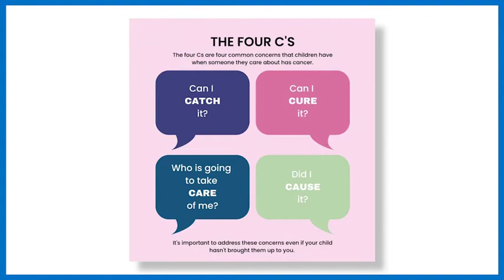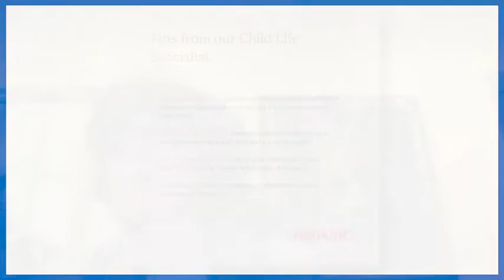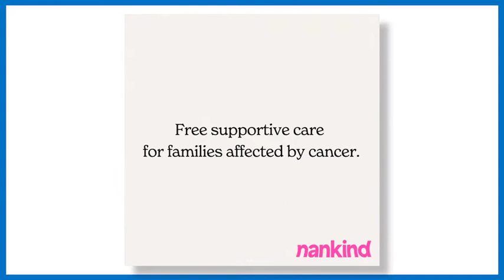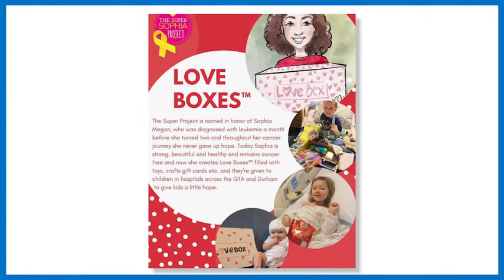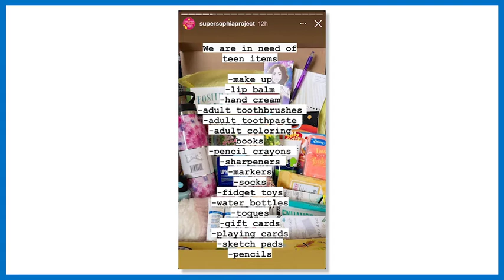PGB Connects S3 E3 Inspiring Hope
Please join us for our next episode of Project Give Back Connects,  Be ready to be impressed by these inspiring guests who have embraced challenges, risen above, found a crucial need and created impact in helping others. Our first guest is the phenomenal Audrey Guth, founder of the Nanny Angel Network, the only organization in North America providing ‘Nanny Angels’ to children ages 12 and under whose moms have cancer or are in palliative care. Next, you will meet the dynamic mother/daughter team of Nicolle Georgiev and Sophia Megan, founders of the Super Sophia Project. To date, The Super Sophia Project has gifted over 30,000 Love Boxes to children in hospitals across the GTA, Durham, and areas north of Toronto.

The extremely talented Jules Halpern is back to serenade us. Lindsay from @onetogiveto and Kindness Corner has a new challenge in store for us as well.